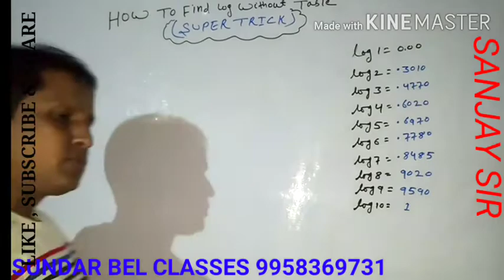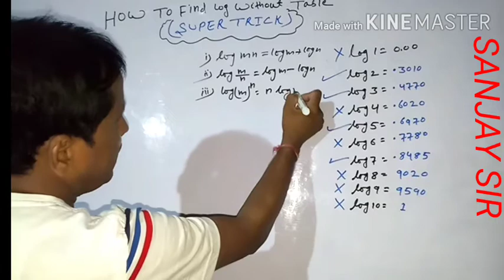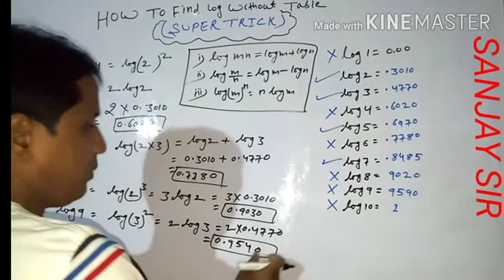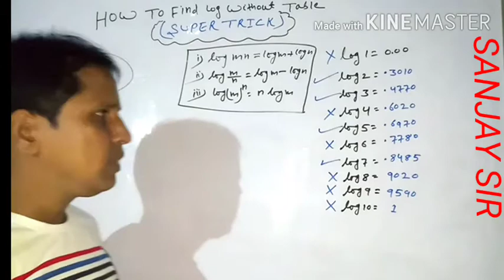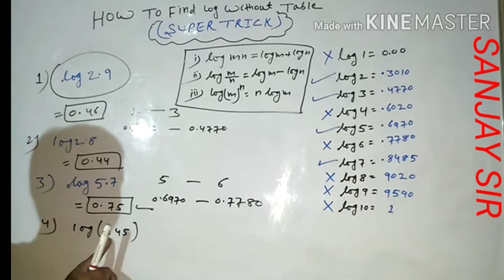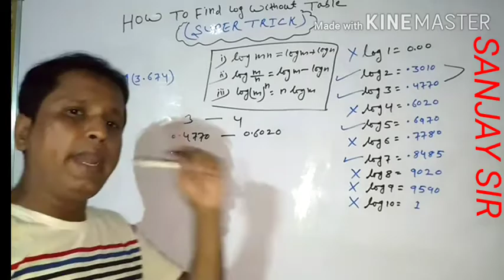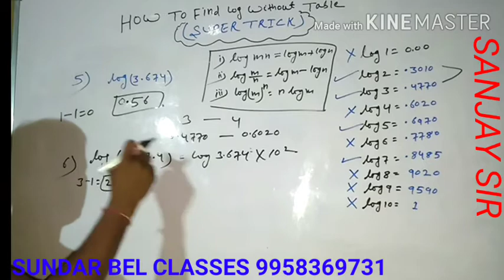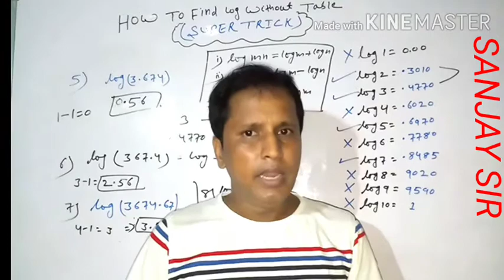HOW TO FIND LOG WITHOUT LOG TABLE.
To find log without log table fast trick , easy & with  3 seconds.